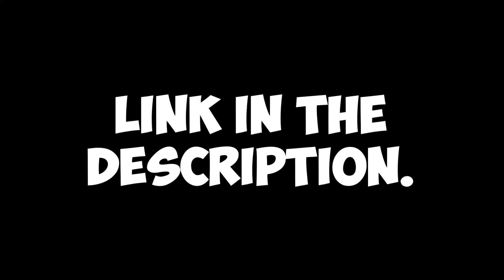Join my Roblox group!